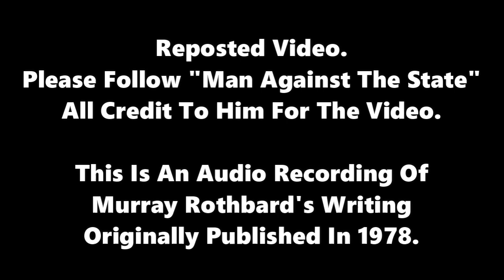If You Want Freedom, Be An Abolitionist! - 1978 Writing By Murray Rothbard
I have obtained permission from the original uploader to upload this video.
BE A WRITER (CONTRIBUTOR, I Will Make Videos For You And Promote You; Free Independent Education Newspaper)